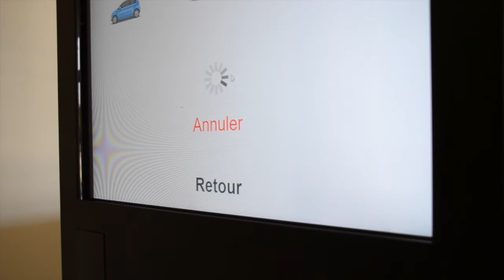L'OPTION NFC BY BNG